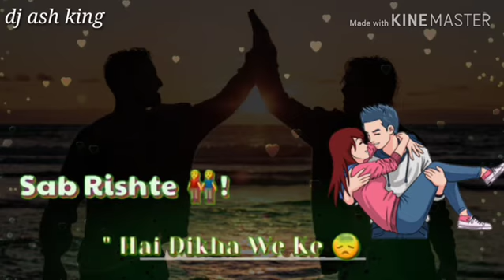Mera bhai tu#cute love status#latest WhatsApp status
Dj ash king